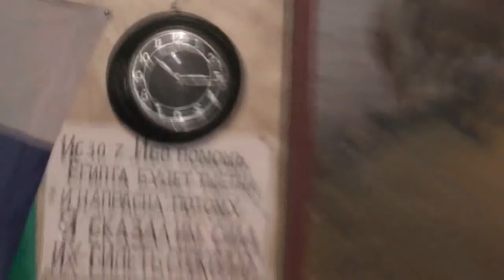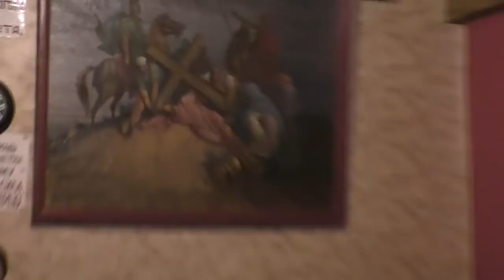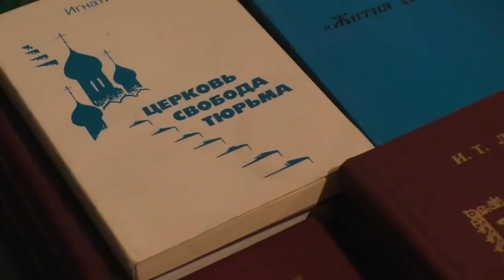Собрание. О болящих и умершем. Заявление на крещение. 05.01.2020